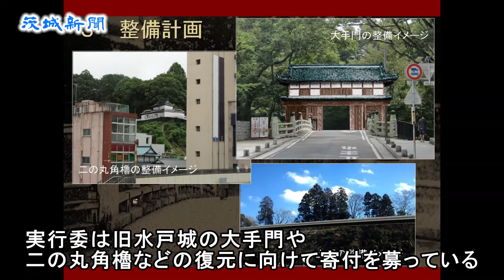旧水戸城大手門復元 寄付金５千万円超える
旧水戸城の大手門や二の丸角櫓（すみ／やぐら）などの復元に向けて寄付を募る「旧水戸城大手門等復元整備促進実行委員会」（大関茂会長）の会合が２４日、水戸市笠原町の市総合教育研究所で開かれ、寄付金が目標額の半分の５千万円を超えたことが報告された。

実行委は２０１７年度末までに１億円以上を集めようと、復元に必要な瓦を購入してもらう形で、５月から寄付を受け付けている。１１月１３日現在で法人・個人などから１９５４件、計５１４０万６千円を集めた。

この日の会合では、１００万円の鬼瓦（大）など大口の瓦が完売したとの説明があった。名誉顧問の高橋靖市長は「今後は地道に３千円や１万円の寄付をいただく活動になる」と話し、気を引き締めた。